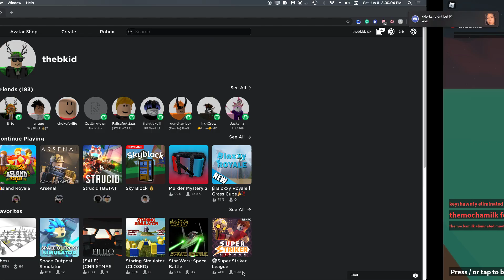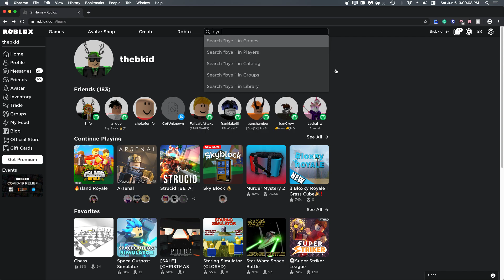Island Royale | aim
this is how i hack  i mean aim :)